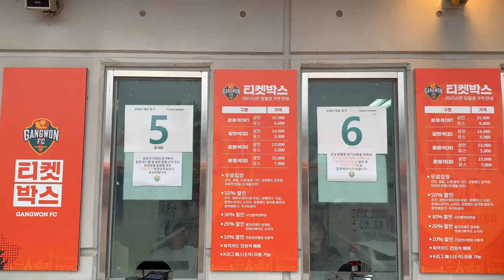감자는 으깨야 제맛 ㅠ /대전하나시티즌 vs 강원 fc/ 볼보이 없는 춘천구장 /전용구장 없는 유럽식축구/원정브이로그 / 대전서포팅시점/ 축구직관브이로그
대전하나시티즌 vs 강원fc